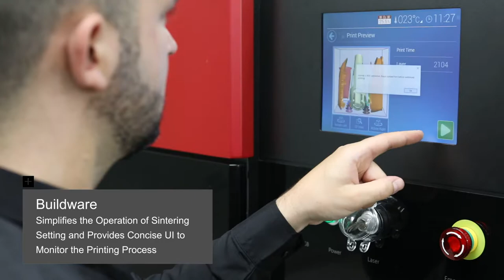XYZprinting SLS 3D Printer-MfgPro230 xS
Create High Performance Printed Parts with Lowest Cost of Ownership.
Selective Laser Sintering technology (SLS) has long been the platform of choice for producing 3D printed part with tough, durable mechanical properties. Until now most users outsourced these parts due to high cost of machine acquisition. The MfgPro230 xS brings this capability to every prototyping user at an unprecedented value.